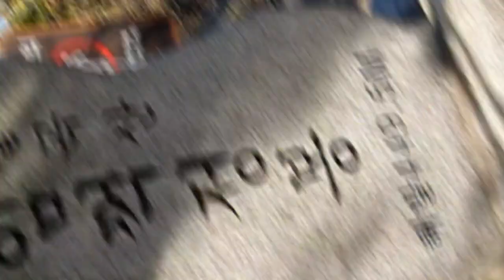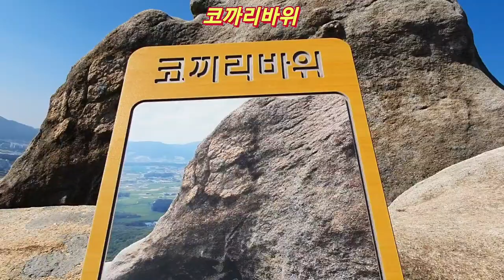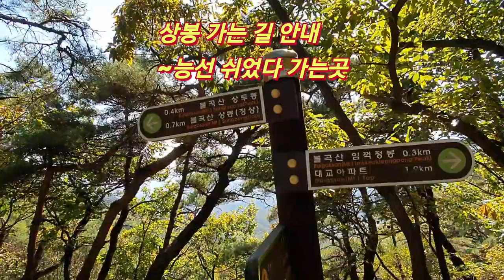[한국의 명산]양주 불곡산 등산코스와 불곡산 3봉 등산.양주시청에서 출발하는 코스와 대교아파트에서 출발하는 코스,암릉구간등산,Bulgoksan Mountain Climbing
한국의 명산 양주 불곡산 산행을 하였습니다.양주에 있는 불곡산은 대중교통을 이용하려면 양주역에서 하차하여 양주시청까지 가는 버스로 이용하고 등반을 시작하시면 됩니다.
 자가용을 이용하면 훨씬 더 빠른 길인 대교아파트입구나 염길고갯길에서 시작하시면 좋을 듯합니다.
 불곡산에는 3개의 봉우리와 온갖 이름이 붙여진 기이한 바위들이 많다.
 그중에 단연 으뜸은 악어바위인 악어봉이다.
 바위자체가 악어의 모습을 하고 있어 악어바위라고 붙여졌다.
 거대한 바위라 작은 봉우리라고 불러도 손색이 없어 보인다.
 불곡산에는 악어바위 외에도 코끼리바위,펭귄바위,생쥐바위,물개바위,엄마젖가슴바위 등 이루 말할수 없이 많은 바위들이 제각각의 이름표를 달고 불곡산을 지키고 있다.
 이번 불곡산 등산은 3부로 나누어서 제작하였다.
 1부는 입산에서 임꺽정봉까지
 2부는 임꺽정봉에서 악어바위를 거쳐 상봉까지
 3부는 상봉에서 상투봉을 보고 하산하는 코스다.
 오늘은 그 내용중에 두번째인 2부를 내용으로 담았다
 불곡산의 명물이 있는 2부의 영상에서는 바로 악어바위를 보는 재미를 갖도록 하겠습니다.